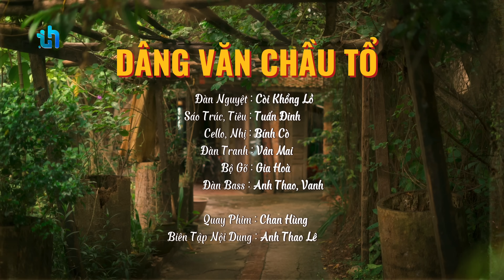Dâng Văn Chầu Tổ - Thế Hoàn Hát Văn | Cây có gốc nở cành xanh ngọn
Dâng Văn Chầu Tổ - Thế Hoàn Hát Văn
Cây có gốc nở cành xanh ngọn
Nước có nguồn bể cả sông sâu
Hãy Ấn " ĐĂNG KÝ " Để Nhận Video Mới Nhất 👉👉👉
Chia Sẻ Để Theo Dõi Video Mới Nhất Nhé Mọi Người👍
Hát Văn Chầu Tổ | THẾ HOÀN
Chúc mọi người Sức khỏe - Bình an - May mắn
Và Chia Sẻ Để Theo Dõi Video Mới Nhất Nhé Mọi Người👍